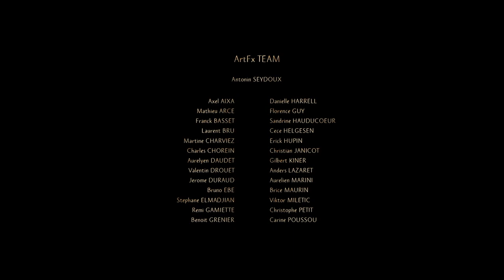Trail of Light